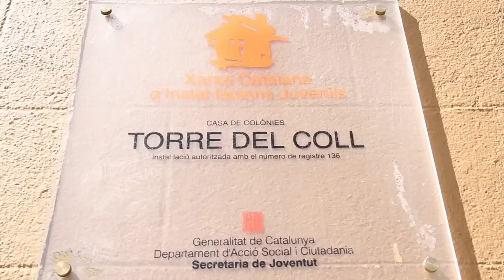BASTIMENTS AVENTURA CAMPRODON - VALLDECAMPRODONTV.COM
Bastiments Aventura és una empresa d'esports d'aventura dedicada als més petits de la casa, on podran disfrutar de múltiples activitats per descarregar adrenalina.
Disposem de la Casa de Colònies Torre del Coll, situada al centre de Camprodon. És una casa modernista que ofereix la possibilitat d'allotjament per a casals, escoles, despedides de solter...
Us estem esperant!